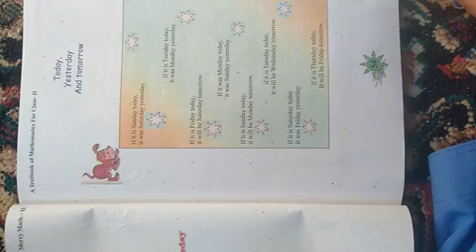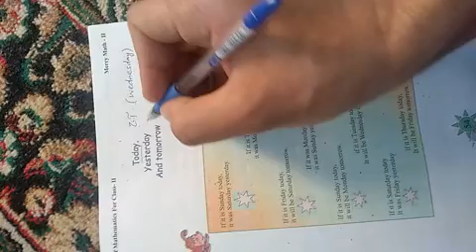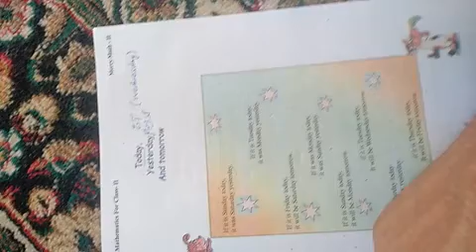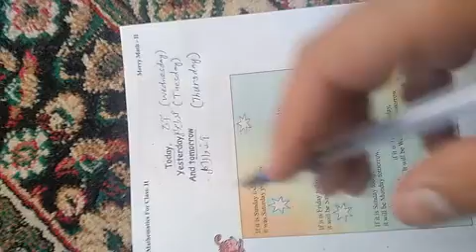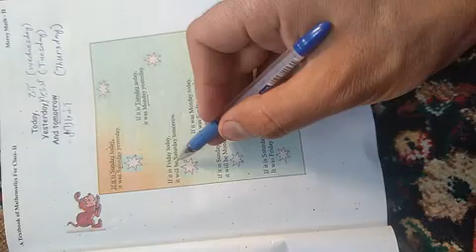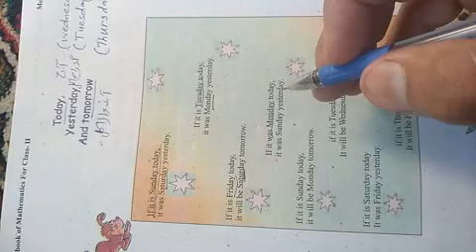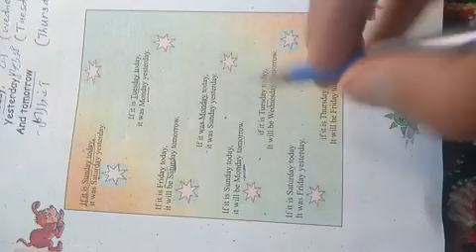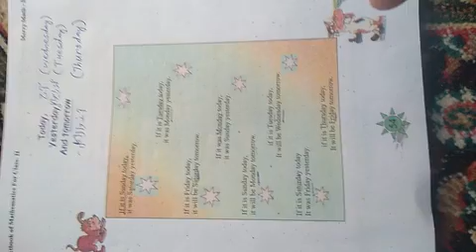Class: 2nd Sub: Math Today tommorrow & Yesterday